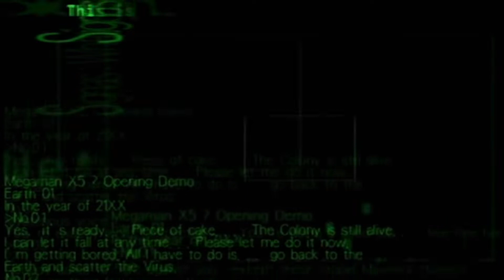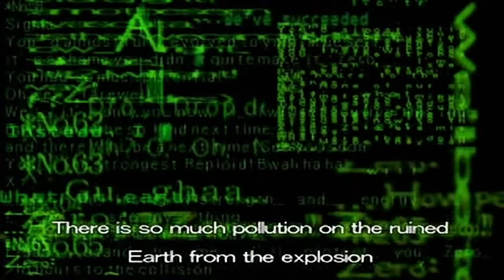Megaman X6 - Stage Intro : Les ruines de la colonie spatiale Eurasia [Playthrough]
BobStream joue à Megaman X6 !

Années futures : AD 21XX…
Trois semaines auparavant, le plan diabolique de Sigma a causé "l’incident de la chute de la colonie."
Le sacrifice de Zero a protégé la Terre de la collision avec la colonie, mais la Terre a été complètement dévastée, ruinée par les effets néfastes du Virus Sigma…

À la suite de cette attaque, les humains n’ont pas eu d’autre choix que de se réfugier sous terre pour échapper à la pollution toxique recouvrant la surface de la Terre.
La pollution maintenant retombée pouvant être évaluée et contenue, les Reploids ont commencé leur opération de sauvetage.

Mais aujourd’hui, Mega Man X a reçu un message de panic de la part d’Alia:

"X ! Un Reploid énorme est hors de contrôle ! Vas-y le plus vite possible !"

Le dangereux Reploid, supposé désintégré pendant l’attaque de Signa, est réapparu ! X se rend sur le champs de bataille armé de l’épée de Zero, le Z-Saber.
Réussira-t-il à vaincre définitivement ce Reploid cette fois ?